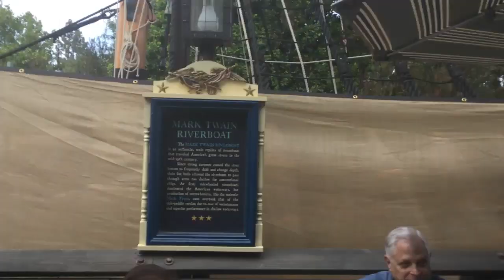Splash Mountain Splashdown 2022